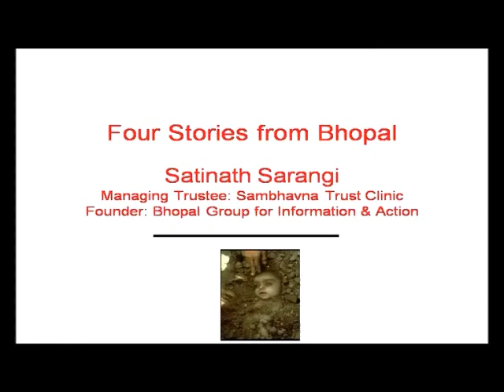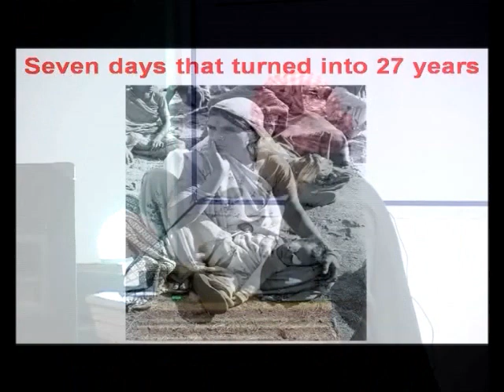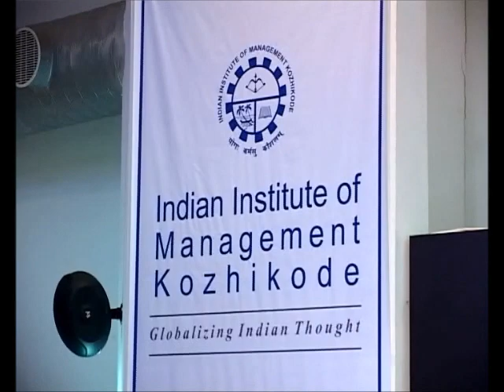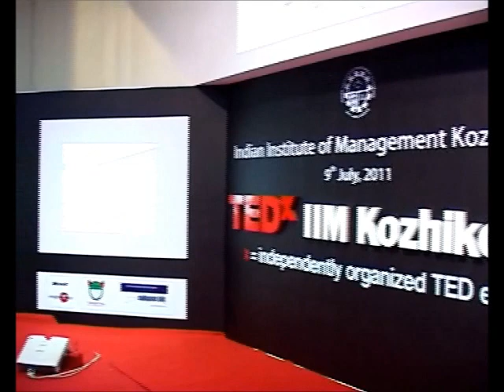TEDxIIMKozhikode -Satinath Sarangi-Four Stories from Bhopal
Dr. Satinath Sarangi has been honored with Man of the Year 2010 Award by The Week Magazine. Sathyu (Satinath) has championed the cause of Bhopal gas victims and fought for their rights. He left PhD  mid-way to help the victims of the tragedy. He is extremely humble and has spent his entire life to help the poor and down-trodden people. He has established ayurvedic, yunani and allopathic hospitals in Bhopal and still serves the victims.